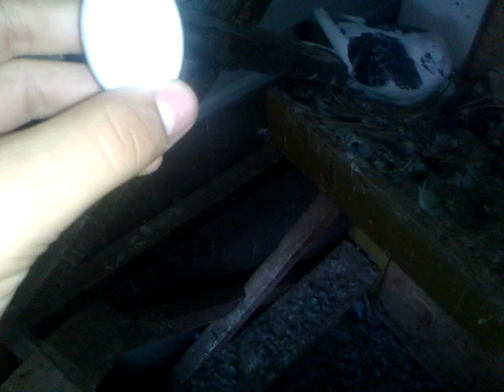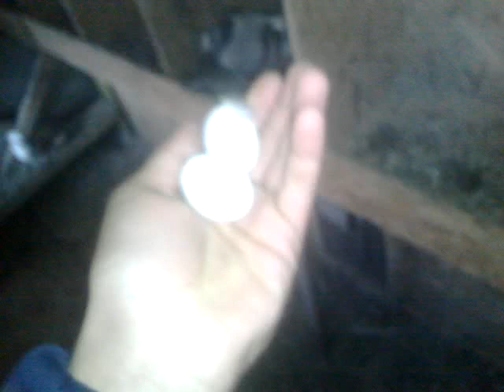In vizita la gutani 😂😂😂